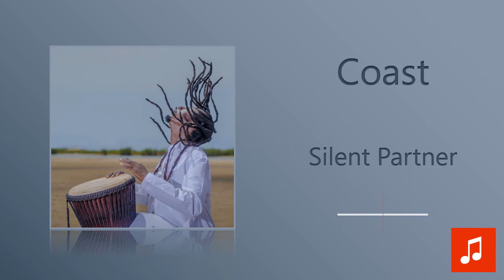Silent Partner - Coast